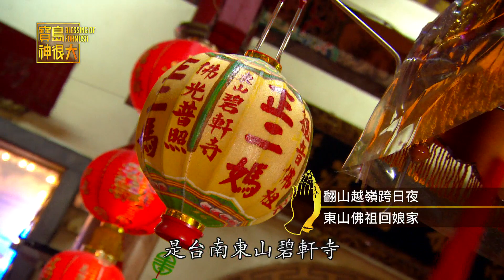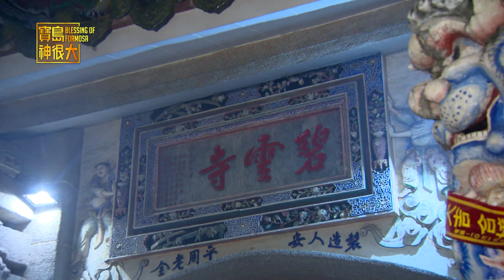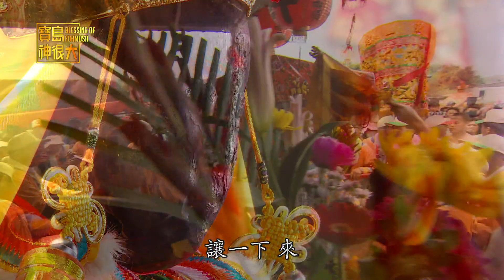翻山越嶺跨日夜 東山佛祖回娘家 寶島神很大2月28日精彩回顧完整版 Blessing Formosa20180228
翻山越嶺跨日夜 東山佛祖回娘家